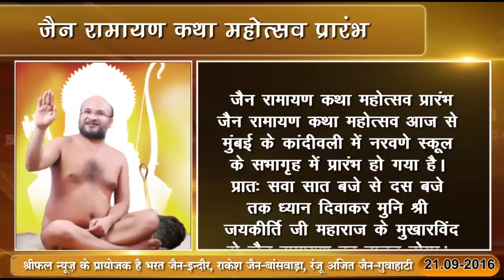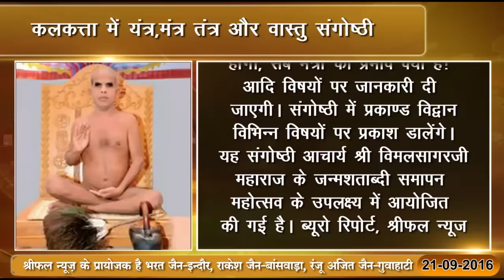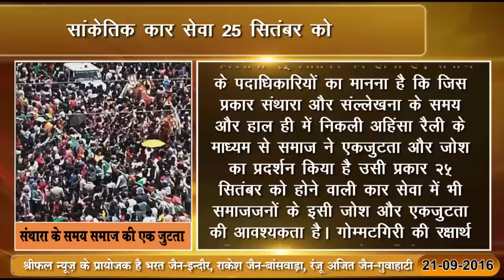shreephal news # 21- 9- 2016# श्रीफल न्यूज़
shreephal news # 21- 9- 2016# श्रीफल न्यूज़ # कहा हो रही है जैन रामायण, किसकी हुई गोद भराई, गोम्मटगिरि मैं कब होगी कार सेवा और भी कई खबरे